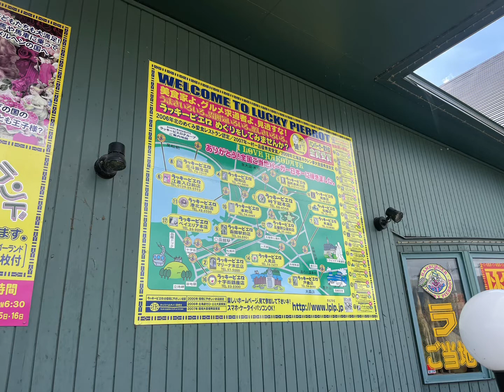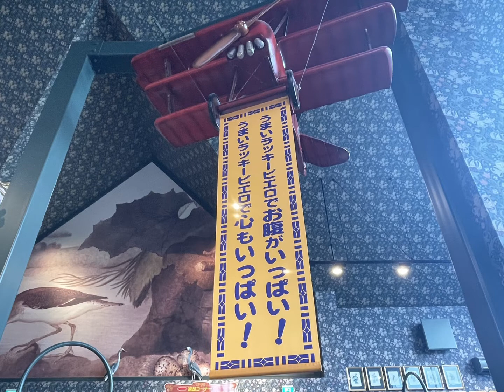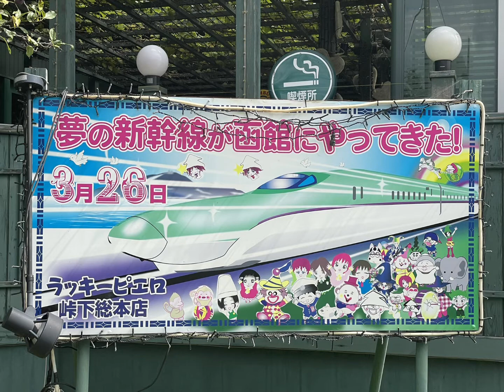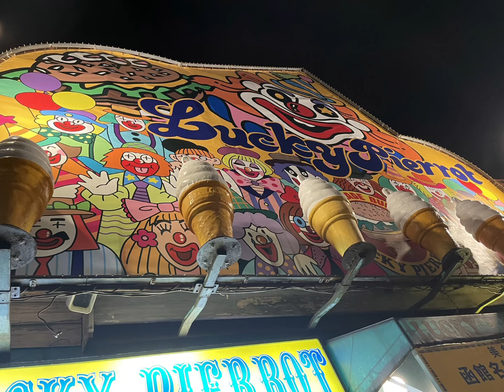北海道旅行Part8〜念願のラッキーピエロへ〜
NO.44 いつもご覧いただきありがとうございます。北海道旅行Part7は函館名物、ずっと行きたかったラッキーピエロ峠下総本店、ベイエリア本店の2店舗に行ってきました。
こんな楽しいお店地元にも欲しいです。
チャイニーズチキンバーガーまた食べたいです。